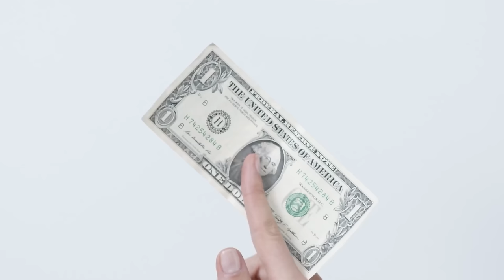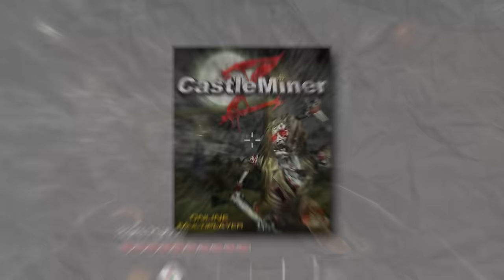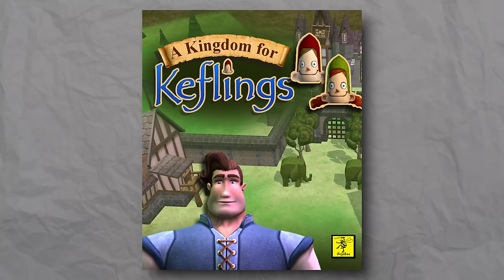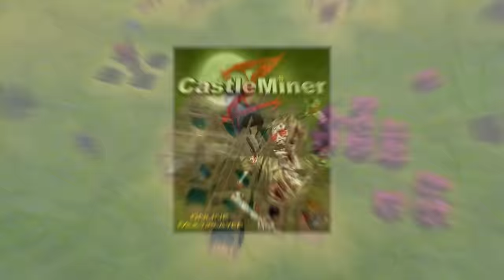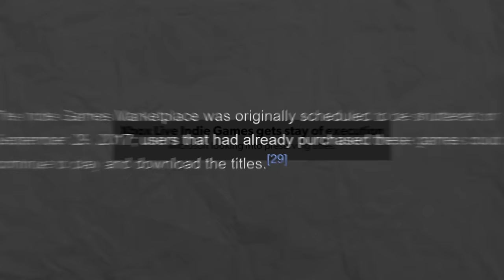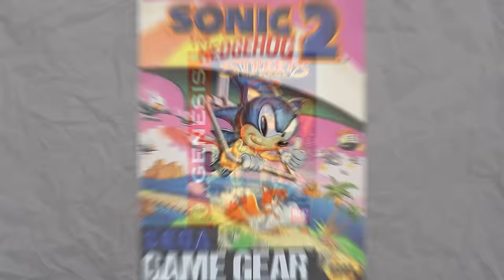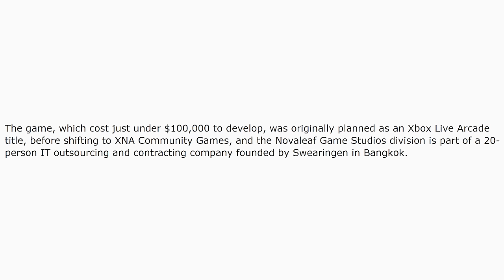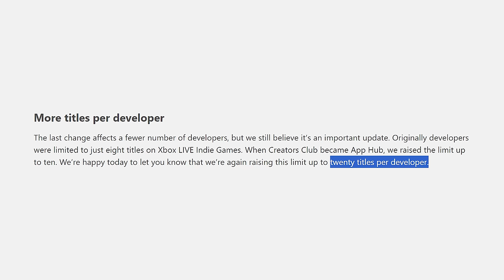the weird forgotten world of xbox indie games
Remember games like APOCZ, CastleMiner Z, Avatar Warfare or any of the other Xbox 360 Indie games from back in the day? They used to be the backbone of the Xbox 360.